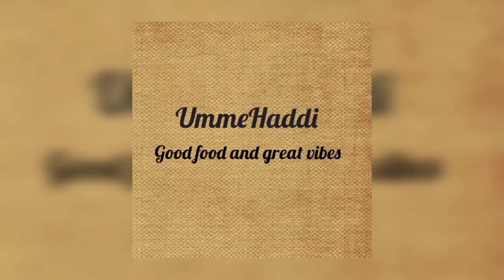Steam Fish Recipe without steamer Bake Fish Recipe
Spicy Steam Fish without steamer